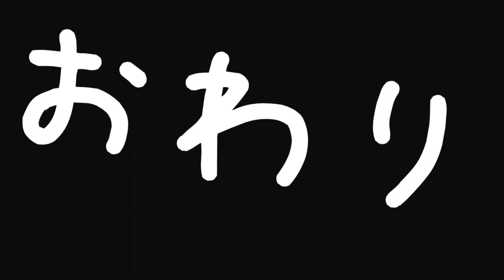【ママからのドッキリ】鬼滅の刃シゲキックスを紹介しながらたべるよー！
ママからのサプライズドッキリ！！ちょっとびっくりしたけど鬼滅の刃シゲキックス紹介するよ！